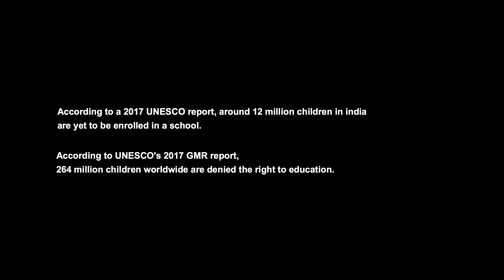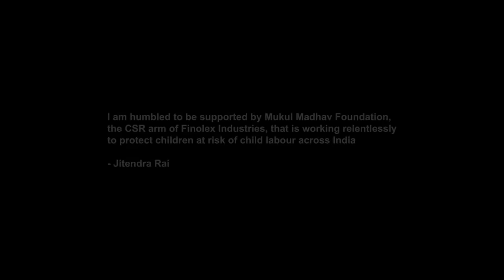Baitullah | Children's Day Special | Award Winning Short Film | Jitendra Rai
Millions of children are engaged in child labour in India, in an increasingly growing number every year. And with that, millions of childhood dreams are never realised as a result of a lack of education. Baitullah is the story of one such child, with a dream, surviving in the maddening metropolis of Mumbai, waiting for someone to notice.

Supported by :  Mukul Madhav Foundation and Finolex industries LTD

Production House : Matheno Films
Writer-Director : Jitendra Rai
Casting & Creative Producer : Taran Bajaj
DOP : Piyush Puty
Editor : Archit Damodar Rastogi
Sound : Bulganin Baruah
Costume : Rachit Trehan
Art : Amol Lad , Yogesh Nandgaonkar
Poster : Saumitra Singh
Sound Recordist: Girija

CAST -
Om Kanojiya
Ishtiyak Khan
Vipin sharma
Seemant Kharwal

1st Ad - Saiyam Marwah
2nd Ad - Pragya Maheshwari
3rd Ad - Suresh Yadav
DA : Avinash Jha

Makeup : Shantaram Shinde
production manager : Rohit Tiwari
post line producer : Mahesh Kunder
colorist : Rob Lang
post: After studio
Flame artist: Vinod k. Sharma

associate editor : dilip kumar Routray
Subtitle : Takesh Singh
still : Bhavesh Gupta

Location manager: Sanju walmeeki
Zaed Lala

Thanks :-
Amit Ray
Harshil Karia
Anmol Ahuja
Vishal Bhardwaj
Subrata Chakraborty
Saksham Dayma
Makrand Deshpande
Amole Gupte
Kanhyalal Kanojiya
Utsav Maitra
Sanjay Maurya
Gagan Meshram
Amin Parekh
Bala Patil
Salim Patni
Allwin Rego